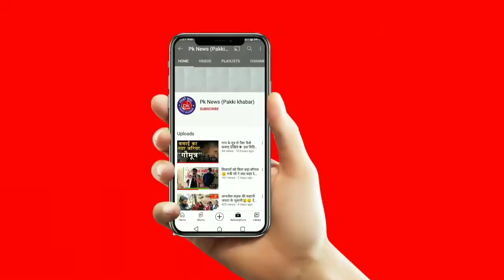माधोपुर बसतवारा पंचायत से शिक्षित महिला उम्मीदवार |अनीता देवी ने किया इतना बड़ा वादा@Pakkikhabar183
माधोपुर बसतवारा पंचायत से शिक्षित महिला उम्मीदवार |अनीता देवी ने किया इतना बड़ा वादा‎@Pakki khabar
Darbhanga jila के सिंहवाड़ा प्रखंड के माधोपुर बसतवारा पंचायत से मुखिया पद के लिए महिला उम्मीदवार श्रीमती अनिता देवी ने किया नामांकन.. लोगों ने भी दिया भरपूर समर्थन..
छेत्र का चौ तरफा विकास करने का कर दिया है दावा..
Report by pakki khabar पक्की ख़बर सच है तो ख़बर है 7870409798

Reporter :E.Faizi Cheif reporter of Pakki khabar News channel
Camera person :G. Murtuza
Video Editor :T. Faizi